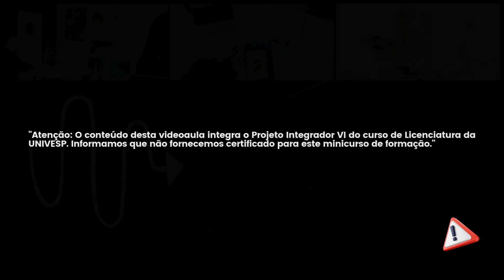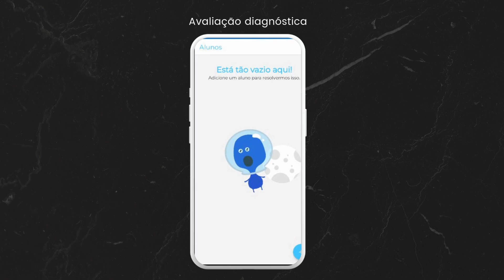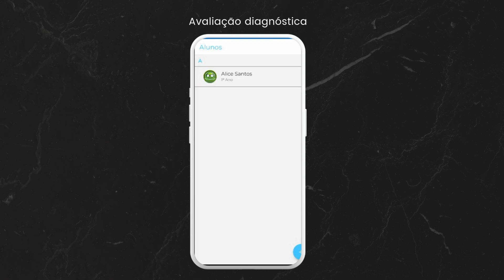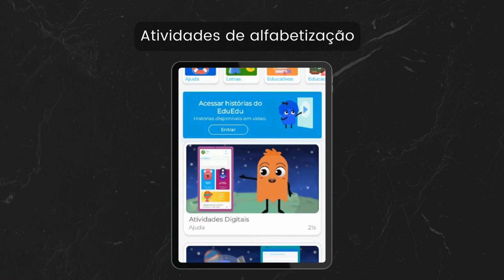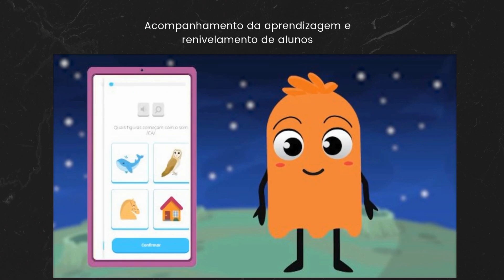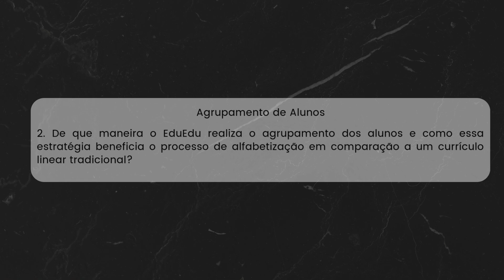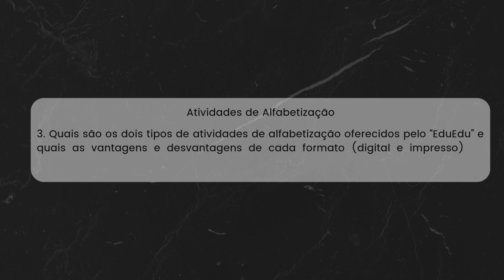Programa de Capacitação para Professores: Utilização Eficaz do “EduEdu” (Módulo II)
"O EduEdu é uma plataforma desenvolvida pelo Instituto ABCD, projetada para facilitar o processo de alfabetização por meio de atividades interativas e recursos educativos. Vamos ver como ele pode ser uma ferramenta valiosa em sua prática pedagógica."

Atividade Impressão